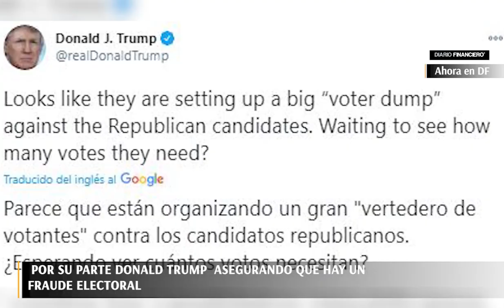Ahora en DF| Partido Demócrata gana uno de los escaños del senado estadounidense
El demócrata Raphael Warnock, obtuvo el primer escaño del Estado de Georgia con un 50,6% de los votos.